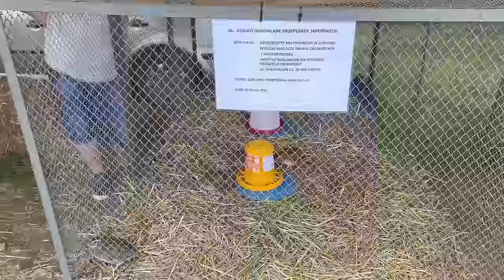XXXVI Wystawa Zwierząt Hodowlanych, Maszyn i Urządzeń Rolniczych w Sitnie- GR Załoga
Tak jak w poprzednich latach w pierwszy weekend lipca (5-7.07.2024 r.) odbyła się już XXXVI Wystawa Zwierząt Hodowlanych, Maszyn i Urządzeń Rolniczych w Sitnie. Celem wystawy w Sitnie jest pokazanie dorobku w rolnictwie. Przede wszystkim hodowlanego, ale także najnowszych osiągnięć w technice rolniczej i technologii, a przede wszystkim docenienie najlepszych rolników i wystawców. Poprzez swoją rolę edukacyjną, promocyjną, biznesową, czy kulturalną, pełni funkcję integrującą środowiska wiejskie i jest okazją do wymiany doświadczeń i informacji.

Impreza zgromadziła wyjątkowo dużą liczbę hodowców. Zaprezentowane zostały rasy zwierząt przeznaczone zarówno do intensywnej produkcji, ale również rasy rodzime. Hodowcy do oceny wystawili ponad 100 sztuk bydła mlecznego, mięsnego, koni, owiec i kóz. Dopisali również hodowcy ptaków którzy wstawili rekordowo liczbę sztuk. Po raz pierwszy w formie pokazu na ringu, Polski Związek Hodowców Alpak zaprezentował te zwierzęta. Obok tradycyjnych gatunków zwierząt gospodarskich można było zobaczyć także zwierzęta ozdobne i egzotyczne. Niestety, od momentu pojawienia się afrykańskiego pomoru świń kolejny raz nie można było oglądać trzody chlewnej. Wystawa zgromadziła także wiele firm handlujących sprzętem rolniczym. Odbyło się także seminaria: dla pszczelarzy "Aktualne wyzwania dla zdrowia pszczół" które poprowadził lek. wet. Andrzej Bober z Państwowego Instytutu Weterynaryjnego w Puławach i dla rolników zainteresowanych produkcją ekologiczną w swoich gospodarstwach oraz integrowaną produkcją roślin.
Lubelska Izba Rolnicza była jedną z instytucji wspierających Wystawę w Sitnie. Lubelską Izbę Rolniczą reprezentowali: Gustaw Jędrejek – Prezes LIR, Antoni Skura Wiceprezes LIR, Marta Gawron - Członek Zarządu LIR, Bartłomiej Świtała Członek Zarządu LIR, Piotr Kuranc – Kierownik Biura LIR O/Zamość oraz pracownicy Biura LIR w Zamościu
Lubelska Izba Rolnicza ufundowała nagrody w ramach konkursu Bezpieczne Gospodarstwo Rolne na poziomie regionalnym. Nagrody przez Izbę zostały ufundowane laureatom i uczestnikom konkursu BHP. W ramach pokazu oprowadzania cieliczek Lubelska Izba Rolnicza wręczyła nagrody dla dzieci hodowców bydła
W Sitnie od 1924 roku prowadzona jest systematyczna edukacja rolników przez ośrodek działający pod różnymi nazwami. W tym roku przypada 100-lecie Ośrodka Kultury Rolnej w Sitnie. W związku z tym Lubelska Izba Rolnicza uhonorowała Ośrodek Doradztwa w Sitnie pamiątkowym pucharem.

                          marlena_zaloga
                   marlena_zaloga
🔹Snap: misiaa_nisiaa
                marlenka_sbs